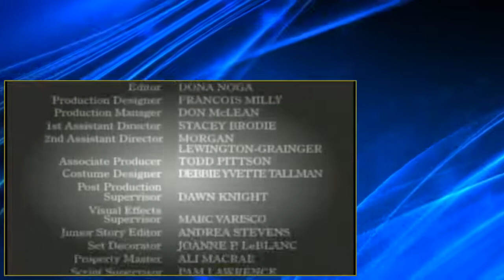So Weird S03 E25 Annie's Song